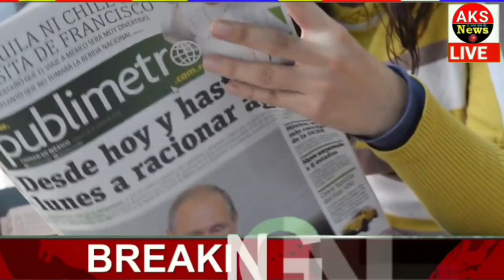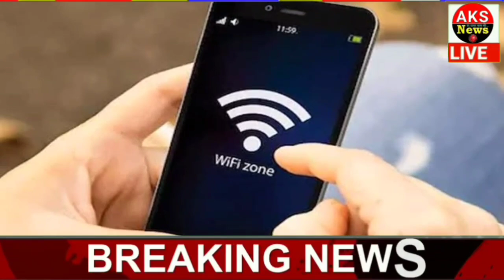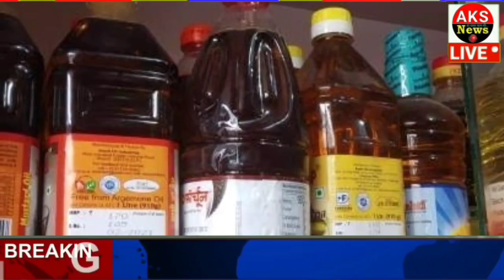09 अगस्त 2021 आज के मुख्य समाचार, Dls_News, मौसम, PM Modi, Today_breaking_news , ताजा खबरें ।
2021 आज के मुख्य समाचार, taza khabre, मौसम, PM Modi, kisan andolan live

Nonstop News ! आज 2021 के मुख्य समाचार, PM Modi news, Today Breaking News, Headlines

Today Breaking News ! आज 2021 के मुख्य समाचार, PM Modi news, GST, sbi, petrol, gas, Jio, 08 अगस्त 2021 Nonstop News

Today Breaking News ! आज June 2021 के मुख्य समाचार, PM Modi_news , GST, sbi, petrol, gas, Jio Today Breaking News ! आज जून 2021 के मुख्य समाचार, PM Modi news, GST, sbi, petrol, gas, Jio